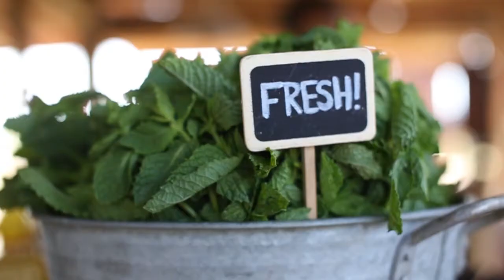Aeroclub Empordà, food, drinks and good music.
SO MUCH FUN SUMMER TIME!

There we go again!

Come and Join us for some organic juices, cocktails and good music.

Thanks for this amazing work @MarcMoreraVideo